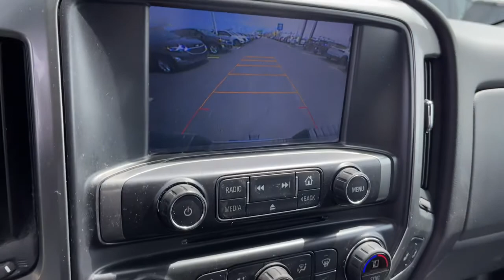2015 Chevrolet Silverado 2500HD Columbus, London, Springfield, Hilliard, Dublin, OH PCA596557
Tungsten Metallic Used 2015 Chevrolet Silverado 2500HD available in Columbus, Ohio at Mark Wahlberg Chevrolet. Servicing the London, Springfield, Hilliard, Dublin, OH area.
2015 Chevrolet Silverado 2500HD LT - Stock#: PCA596557 - VIN#: 1GC1KVEG2FF596557

CARFAX One-Owner. 6-Speed Automatic HD Electronic with Overdrive, 4WD, Black Leather, 110-Volt AC Power Outlet, 4.2 Diagonal Color Display Driver Info Center, Bluetooth For Phone, Body Color Door Handles, Body-Color Bodyside Moldings, Body-Color Mirror Caps, Body-Color Power-Adjustable Heated Outside Mirrors, Color-Keyed Carpeting Floor Covering, Deep-Tinted Glass, Driver & Front Passenger Visors, Dual-Zone Automatic Climate Control, Electric Rear-Window Defogger, Electronic Shift Transfer Case, EZ-Lift & Lower Tailgate, Front Halogen Fog Lamps, Leather-Wrapped Steering Wheel, LT Convenience Package, LT Plus Package, Manual Tilt-Wheel/Telescoping Steering Column, OnStar 4G LTE Wi-Fi Hotspot, OnStar 6 Months Directions/Connections Plan, Power Windows w/Driver Express Up & Down, Power-Adjustable Pedals, Preferred Equipment Group 1LT, Radio: AM/FM w/Chevrolet MyLink, Rear 60/40 Folding Bench Seat (Folds Up), Rear Wheelhouse Liners, Remote Keyless Entry, Remote Vehicle Starter System, Single Slot CD/MP3 Player, SiriusXM Satellite Radio, Steering Wheel Audio Controls, Theft Deterrent System (Unauthorized Entry).brbrbrChevrolet Silverado 2500HD 2015 Tungsten Metallic 4D Crew Cab Vortec 6.0L V8 SFI Flex Fuel VVTbrbrbrPURE PRICED FOR A QUICK SALE! All vehicles come with a complete safety inspection, full detail, 1 FREE OIL CHANGE, free 100 point inspection, FREE TANK OF GAS with delivery of this vehicle. Price does not include tax, title, and license or dealer fee. Vehicle located at Mark Wahlberg Chevrolet. INTERESTED, BUT NOT READY YET? That is okay... we never want to rush you at Mark Wahlberg Chevrolet. SAVE THIS VEHICLE to your MyAutoTrader. You will be updated of any future price savings and specials. It is real simple... Click SAVE THIS CAR above the main vehicle photo on the right or look for the star. SIGNING UP IS FREE: At the top right corner of this page, LOOK for the MyAutoTrader logo. Click SIGN UP and you are in...YOU CAN THANK US LATER, BY BUYING YOUR NEXT VEHICLE AT MARK WAHLBERG CHEVROLET!